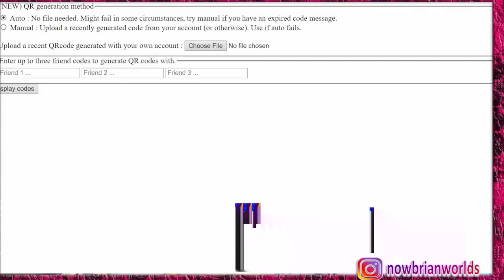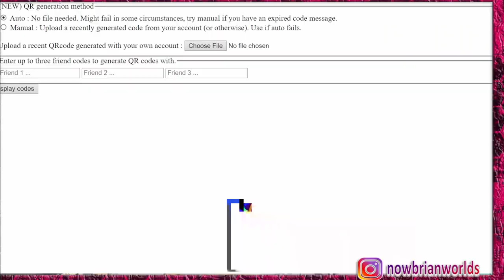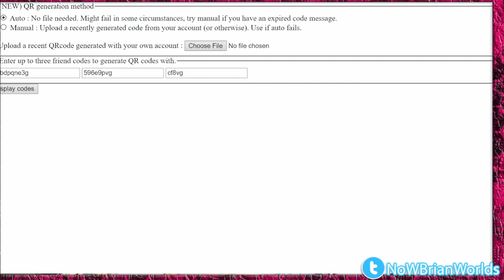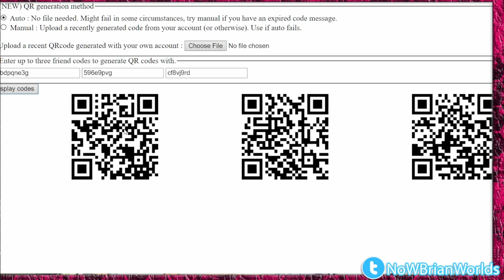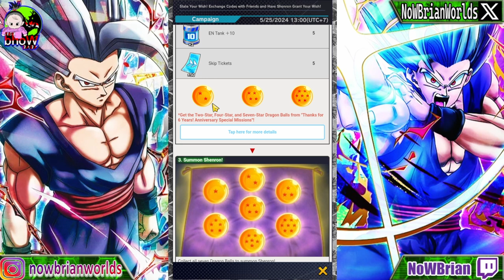GRATIS 1000 CRYSTAL! TUTORIAL CARA MENGUMPULKAN DRAGONBALL EDISI ANNIVERSARY KE 8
TITLE: ANNIVERSARY 6th EVENT SHENRON   | DRAGONBALL LEGENDS INDONESIA